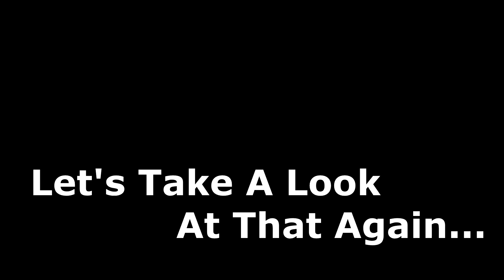OB Outdoors - Lake Winnebago June 2016 - Slippin Eyes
It was an awesome afternoon on Lake Winnebago yesterday!  Sure got some serious numbers of walleye and goats, with some nicer eaters mixed in.  Watching bobbers plop... what an easy way to fish!

Make sure to follow the Facebook page for up to date fishing reports

Tight Lines. Stay Dry. - Kyle